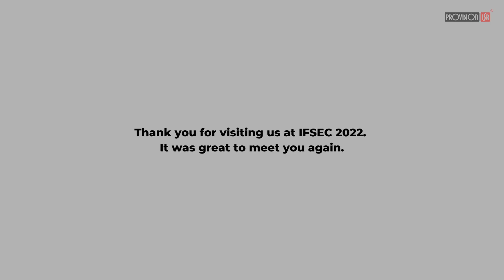Provision-ISR @ IFSEC 2022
Thank you for visiting us at IFSEC 2022.
It was great to meet you again.